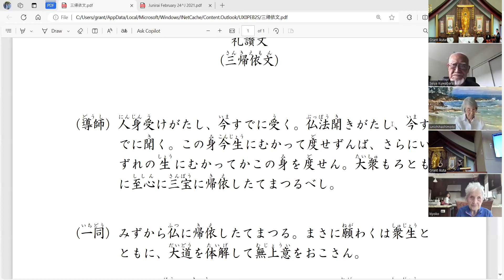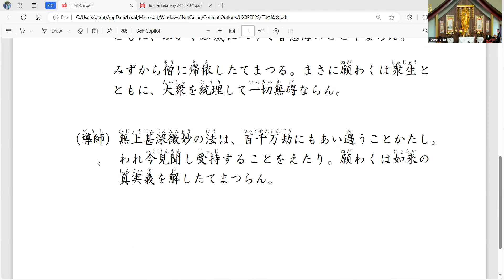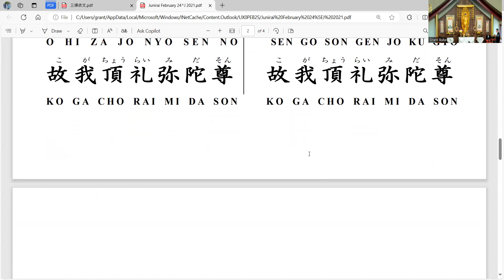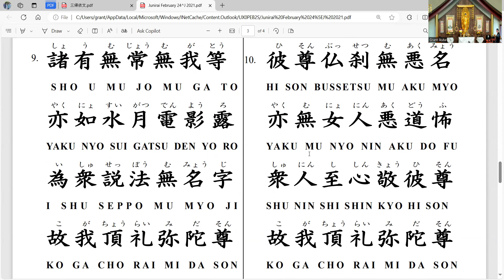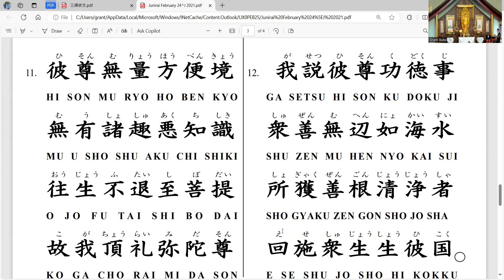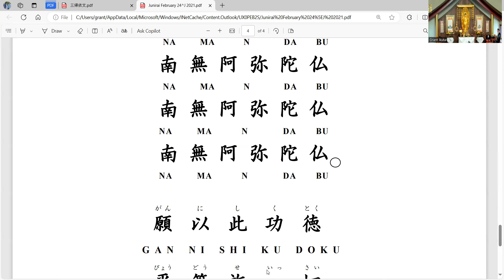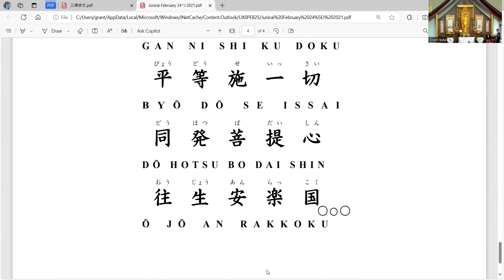２０２４年６月３０日常例法座